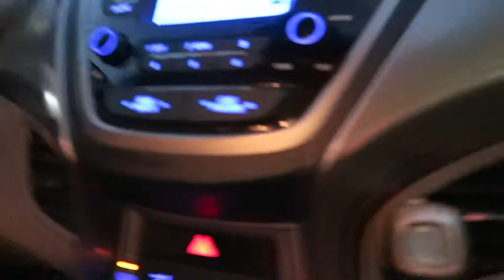SNEAKING INTO VIDCON SIGNING!!!!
HEY THERE! It only seemed fitting to have a vlog as the first video, even though this channel will contain an array of different content.

Cheercampcounselor

Softwaredad

Check out Tim Arnott on Soundcloud!
Track used "Life Moves Pretty Fast"